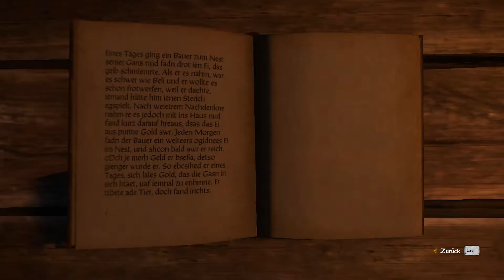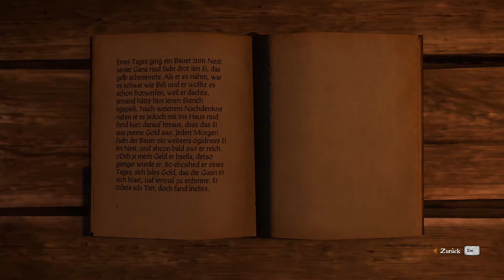Kingdom Come: Deliverance ╠ Let´s play ╣ #43╠ Ich bin Lateiner ! ! ! Wer will meine Waren kaufen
_-°LoS_OssOs°-_

Game-capture:   Fraps
Facecam-capture:  OBS
Mic-capture:   Audacity
Rendering:   Adobe Premiere Pro

Mein System:
CPU:  INTEL i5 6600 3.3GHz O.C.@ 3.8 GHz
Ram:  G.Skill 2133 MHz. 16GB DDR4
Kühlung:   SCYTHE Katana 4
Board:  MSI Z270 Gaming Plus
Grafik:  NVIDIA Geforce 1050 TI